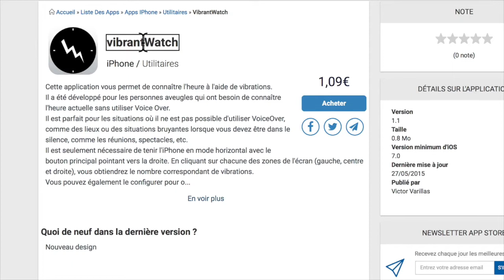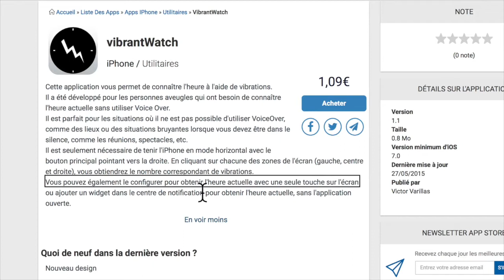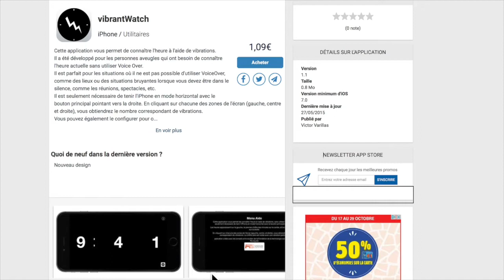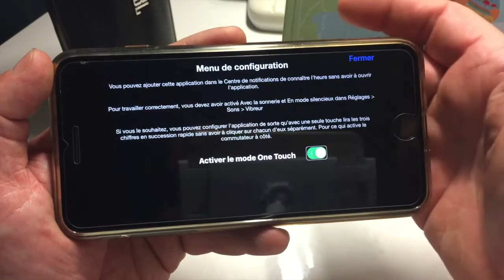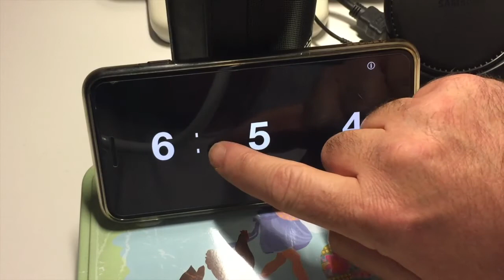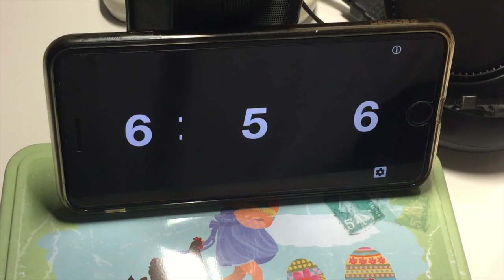Mon iPhone Me Donne L'Heure Par Vibrations Avec VibrantWatch Sentez L'Heure Dans Votre Main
Bonjour à vous et merci aussi de vous abonner cette vidéo traite de comment avoir l'heure par vibration sur votre iphone par une appkication vibrant watch vraiment cool car ceci permets de savoir dans votre poche l'heure et ceci peux aussi aidre côté accessibilité les personnes aveugles